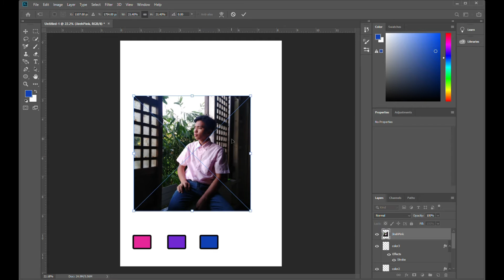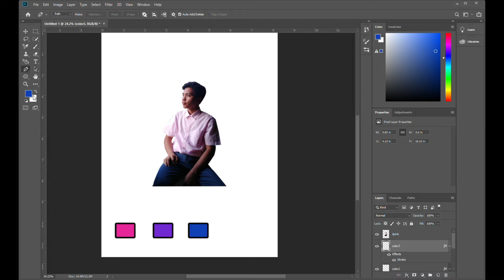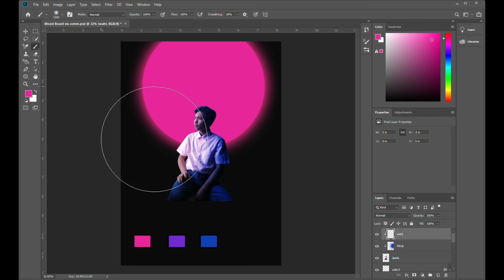MT PL 05